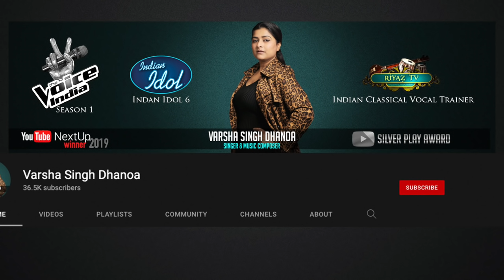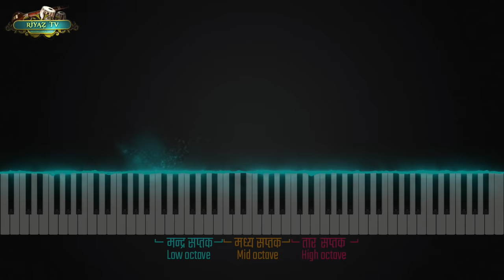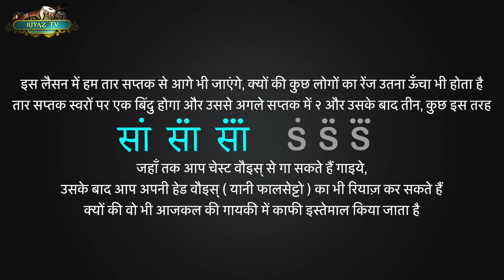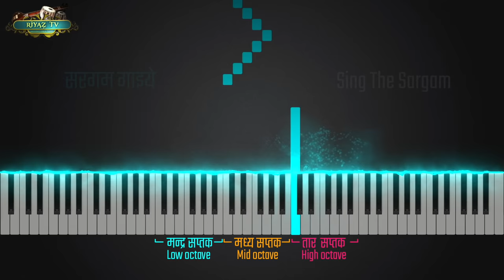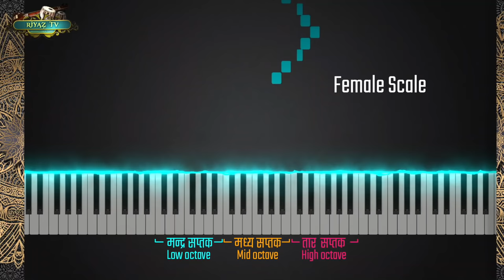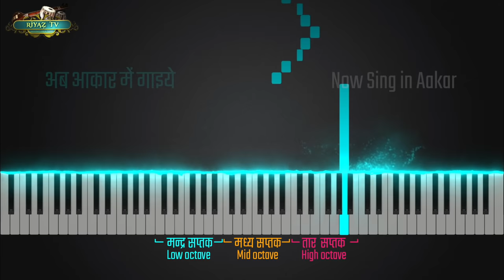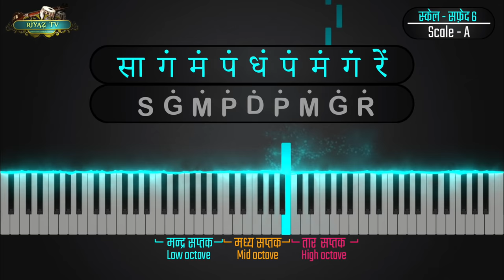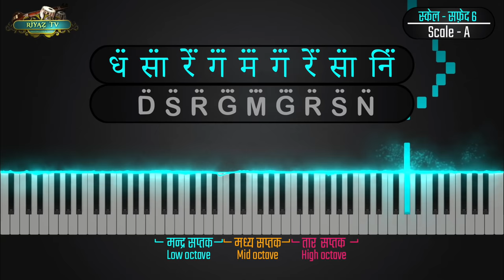तार सप्तक का रियाज़ | Taar Saptak / High Range | Indian Classical Music | Riyaz TV - । रियाज़ टीवी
0:00 Introduction Part 1 - लैसन का विवरण भाग 1
3:06 Check your range - अपना रेंज जानिए
5:27 Introduction Part 2 लैसन का विवरण भाग 2
6:49 Exercise 1 ( Male ) - अभ्यास १ ( पुरुष )
9:11 Exercise 2 ( Male ) - अभ्यास २ ( पुरुष )
12:38 Exercise 3 ( Male ) - अभ्यास ३ ( पुरुष )
14:59 Exercise  ( Female ) - अभ्यास १ ( महिला )
17:22 Exercise  ( Female ) - अभ्यास २ ( महिला )
20:48 Exercise  ( Female ) - अभ्यास ३ ( महिला )

Vocal Trainer - Varsha Singh Dhanoa
Video - Guru Dhanoa